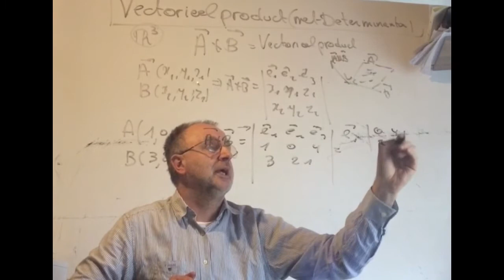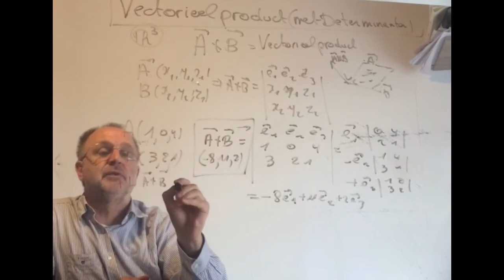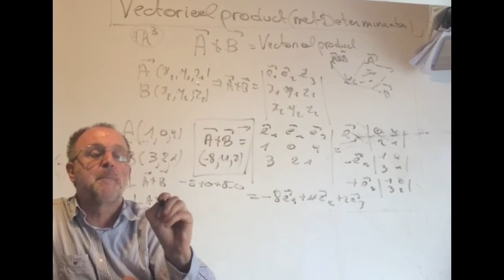2283 Hoe bereken je een Vectorieel Product ( met determinant ) ?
Vectorieel Product ( met determinant )